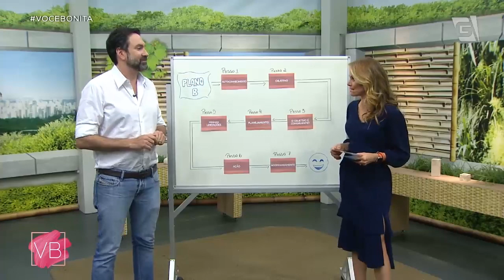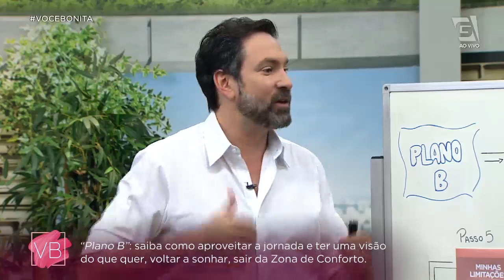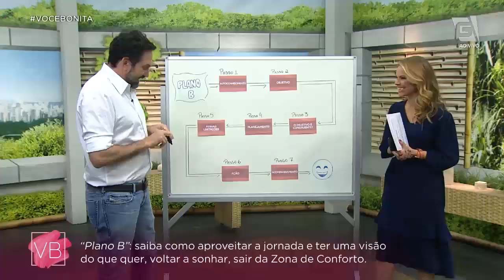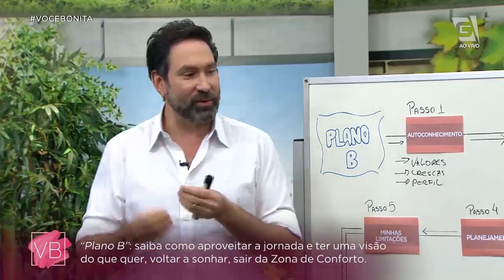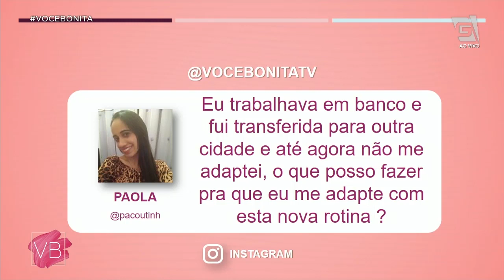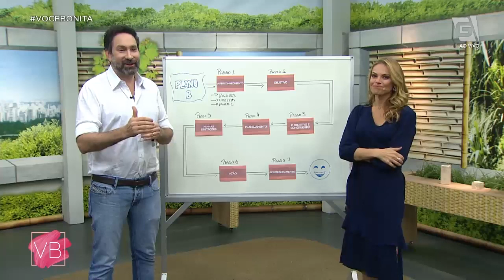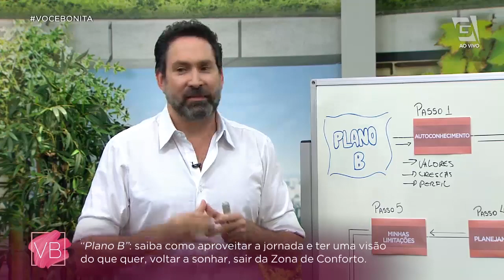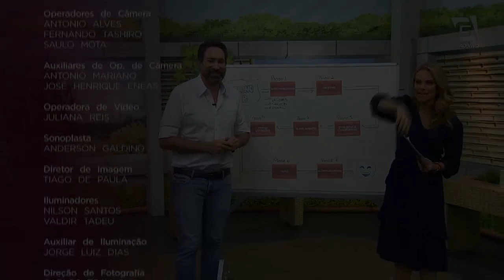Planejamento de vida e Plano B - Você Bonita (24/07/19)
Saiba o que fazer quando se precisa de um Plano B na vida com o coach Fabio Rosochansky.